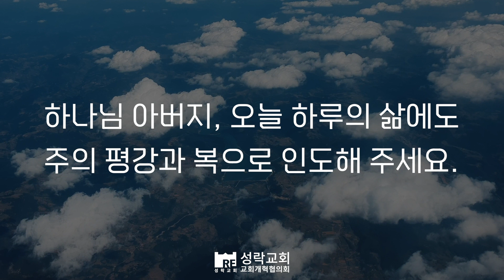[성락교회] 오늘의 양식 "친히 보았더라"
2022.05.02